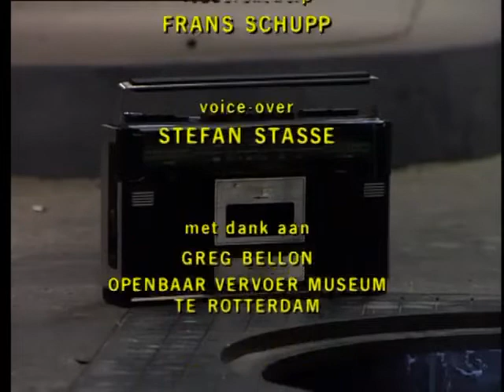186 Radio Riool